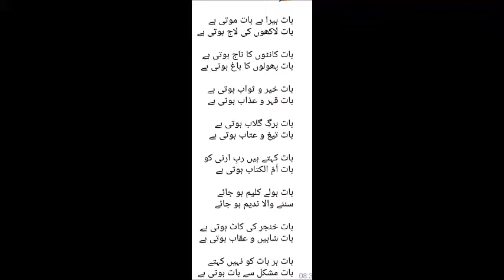BAAT Poetry of Suleman Khateeb